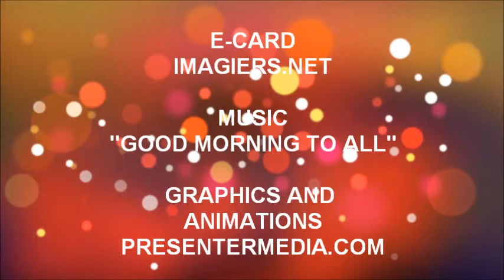¡FELIZ CUMPLEAÑOS THEODORE!